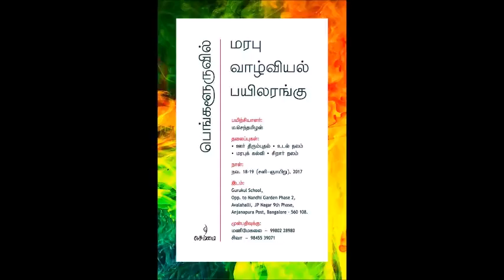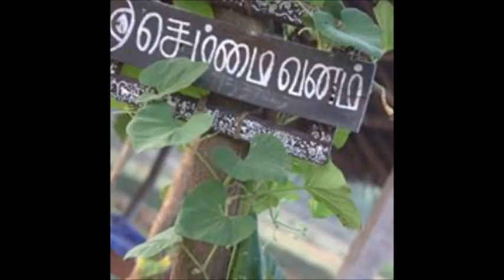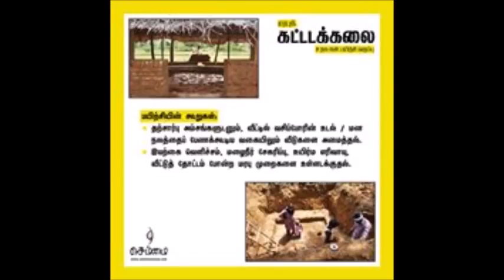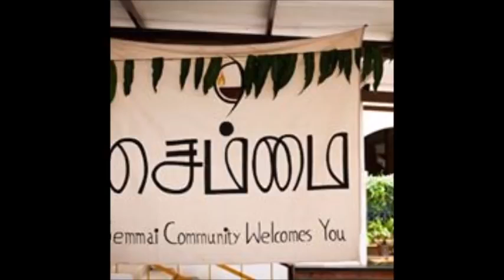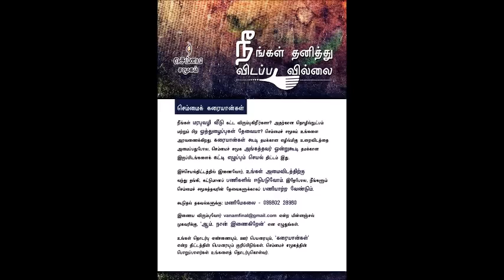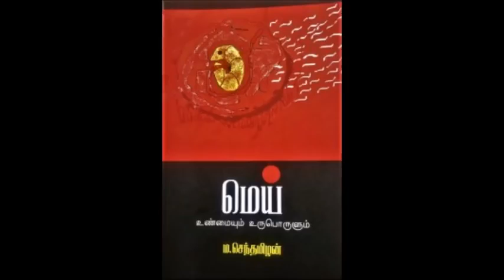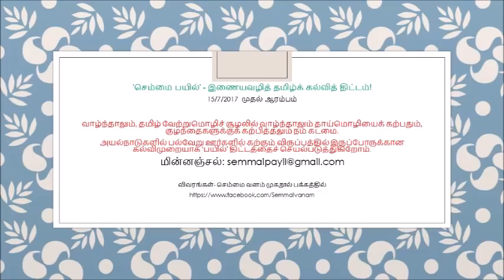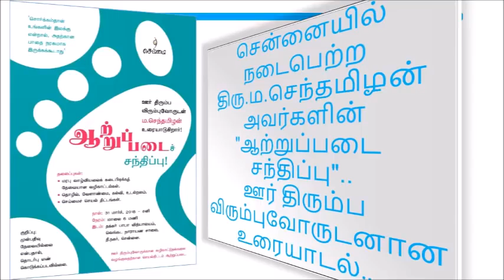ஊர் திரும்ப விரும்புவோருடனான திரு ம செந்தமிழன் அவர்களின் உரையாடல் 'ஆற்றுப்ப